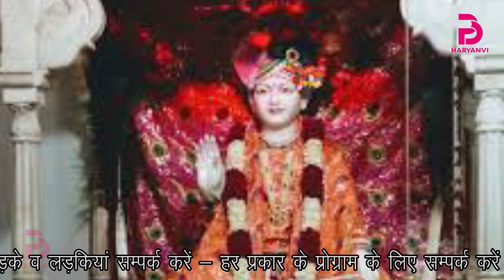लालदास जी ठाठ लागदे|Thath Laga De LalDas Ji|Naveen Yadav|Param Bhagti Haryanvi|Episode 09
लालदास जी ठाठ लागदे/Naveen Yadav/Param Bhagti Haryanvi

Title : - Lal Das Ji Thath Laga De/लालदास जी ठाठ लागदे

Singer : - Naveen Yadav

Lyrics : - Rajender Sisai

Studio : - Yogesh Bajaj Fatehabad

Edit By : - PAWAN SAINI

Special Thanks :-Mahender Singh Gadi,Naresh Kumar Lakhera Dhana Khurad, Preeti Jangra,Bhim Singh Jangra,Sanjay Sharma,Narender Haryanvi,Pawan Saini,Rajender Sisai

Label : - Param Bhakti Haryanvi 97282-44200,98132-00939

"©"Copyright - believebackstage